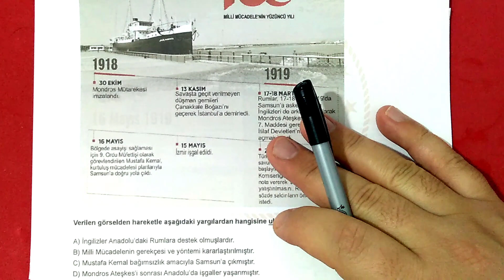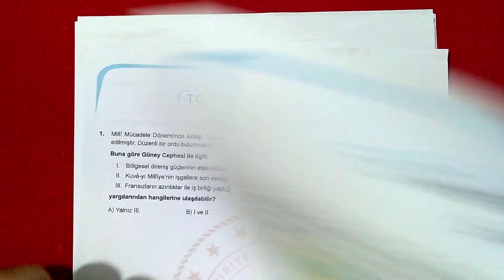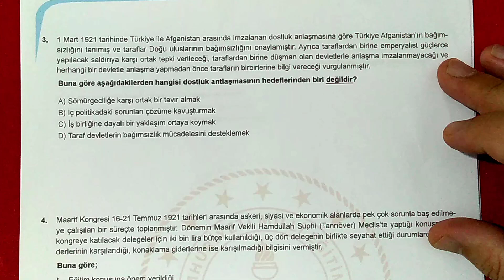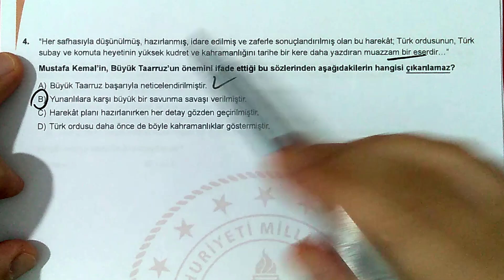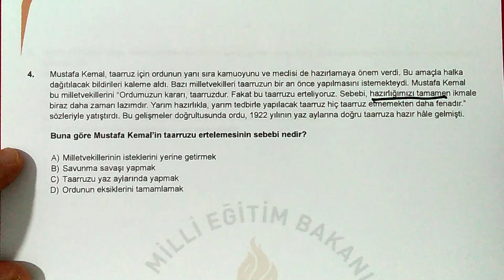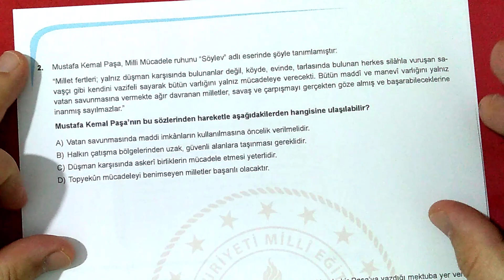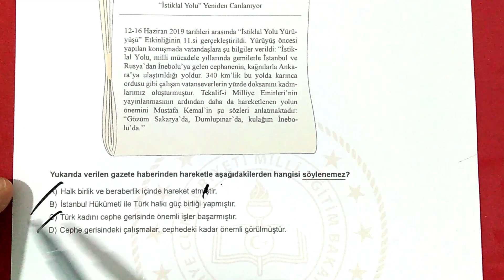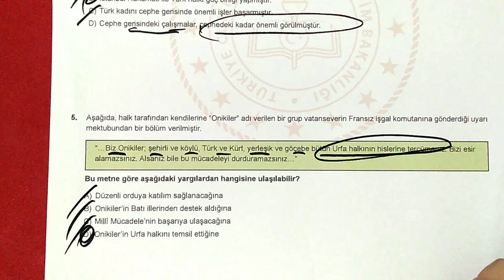8.SINIF İNKILAP TARİHİ – MEB Örnek Sorularının Çözümleri – YA İSTİKLAL YA ÖLÜM I Metin Hoca I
Sevgili arkadaşlar merhaba bu videomuzda sizlerle 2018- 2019 ve 2019 – 2020 Eğitim ve öğretim yılında Milli Eğitim Bakanlığı’nın yayınlamış olduğu İnkılap Tarihi YA İSTİKLAL YA ÖLÜM ünitesi ile ilgili örnek soruların hepsini çözdüm. Faydalı olması dileğiyle…
Metin Uruk